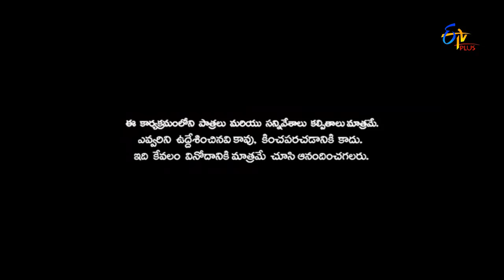Patas | 15th October 2016 | Full Episode 271 | ETV Plus